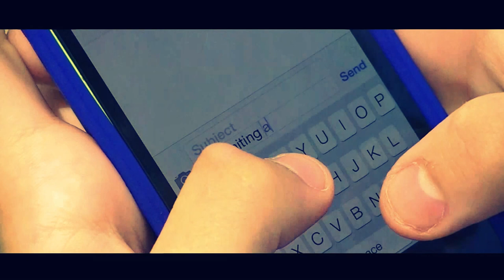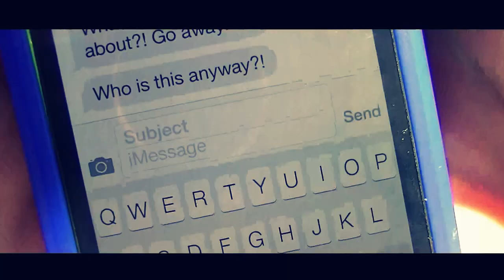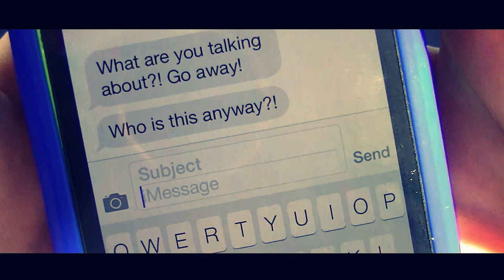I Don't Despise - Charlie Green ft. Sarah Stewart (Official Video)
Official music video for single, I Don't Despise, featuring Sarah Stewart.

Special thanks to actors:
Josh
Tori
Hailey
Trace
Karrah
Maddie